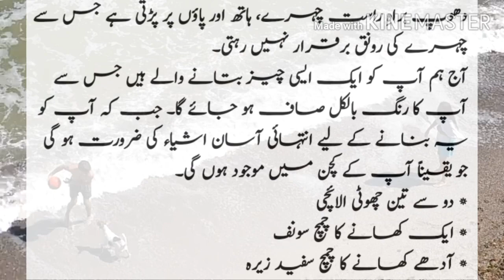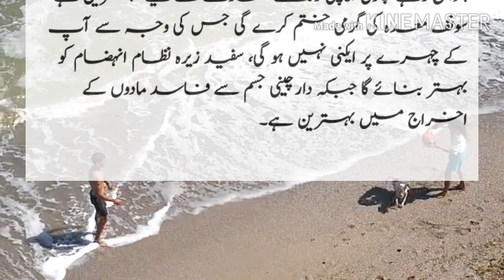be dag or saf skin k lye sonf k pani ko kise istmal kre